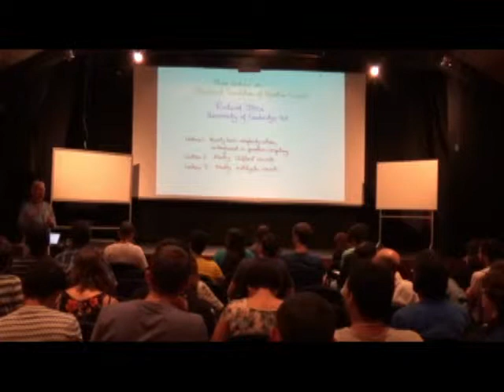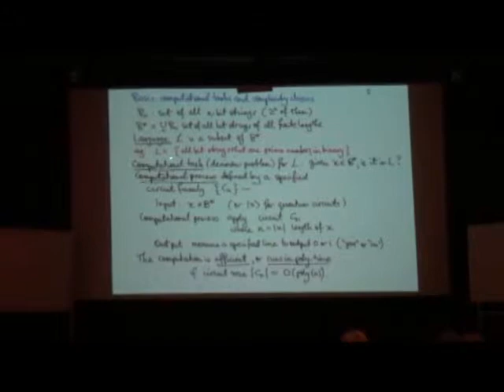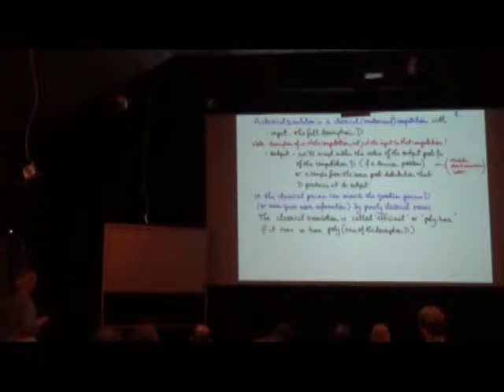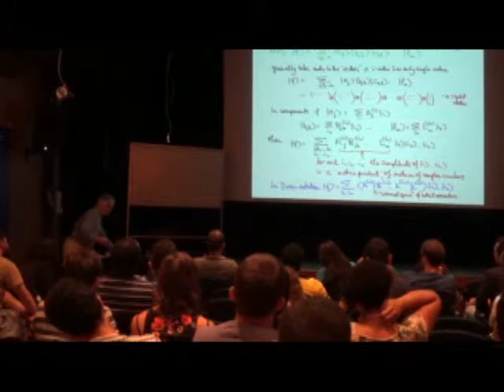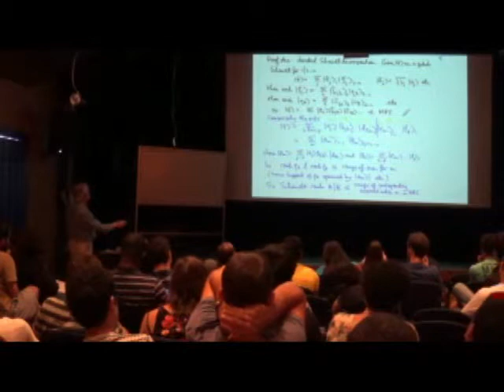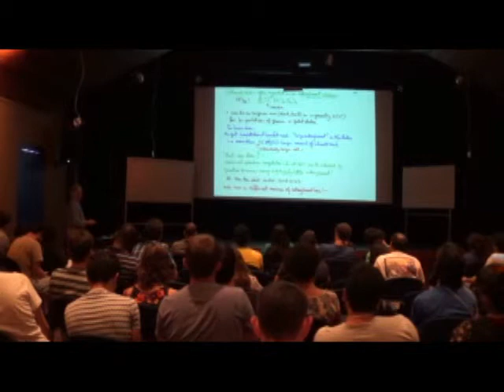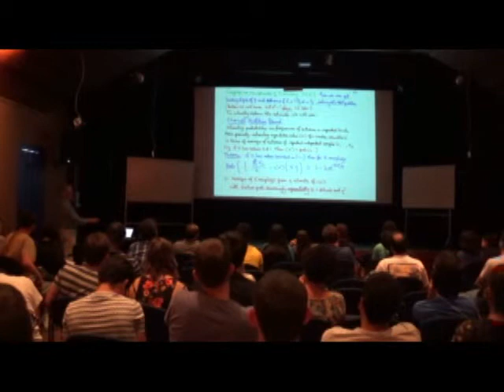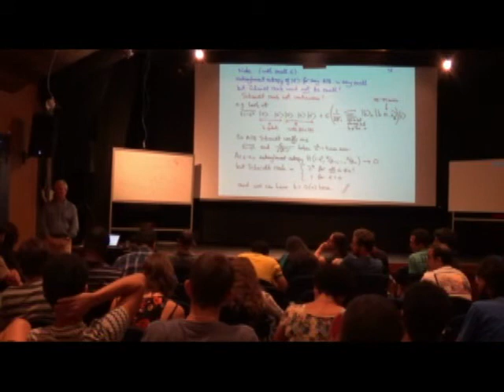Richard Jozsa: Classical simulation of quantum computations 1/3